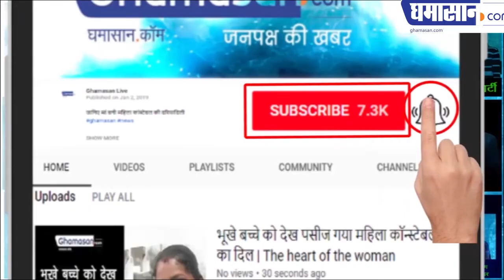Sonakshi Sinha HOT_LOOK in Dabangg 3 @ Maheshwar Ghat, Rajjo इन कपड़ों में उतरी महेश्वर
SonakshiSinha landed in these clothes Maheshwar Ghat,
Sonakshi Sinha's entry at Indore
Sonakshi Sinha reached Maheshwar
Sonakshi Sinha HOT_LOOK in Dabangg 3 @ Maheshwar Ghat,
सोनाक्षी सिन्हा इन कपड़ों में उतरी महेश्वर